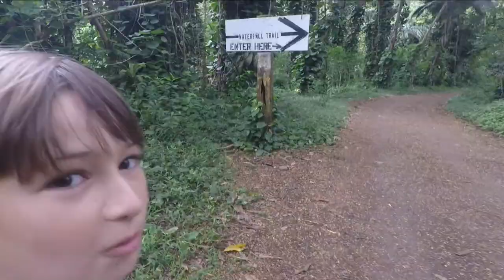Hike Maunawili Falls on Oahu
On the Windward side of Oahu, this is a moderate hike with an awesome payoff. You can jump from a small waterfall and swim in the pool.  There are a couple of different jump points.  One is really high--we didn't jump from there.  The hike itself is fun.  After traversing the rain forest you emerge on a ridge with spectacular views.  Then you head down a set of muddy stairs to the creek that leads to the falls. So much fun.  Come get kolohe. We hope you like the video.  Mahalo.